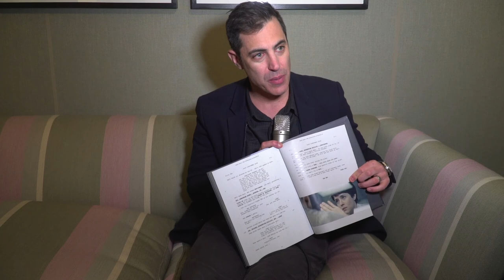Josh Singer talks 'First Man' to DRUGSTORE CULTURE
The screenwriter of 'First Man', Josh Singer, discusses all the things we didn't know about the moon landing and Neil Armstrong.

First Man out is out in cinemas now! A Universal Pictures film.